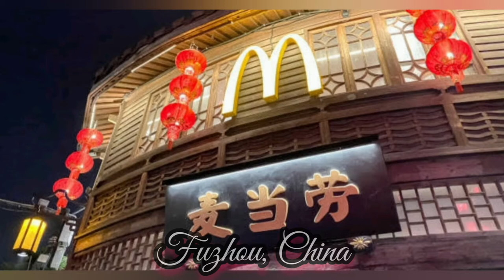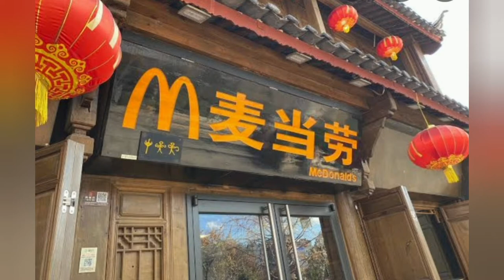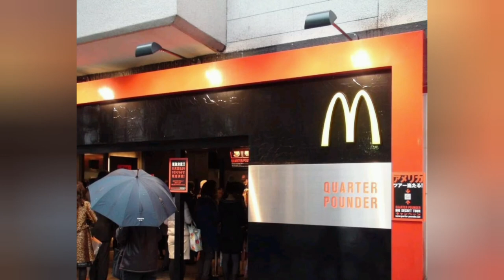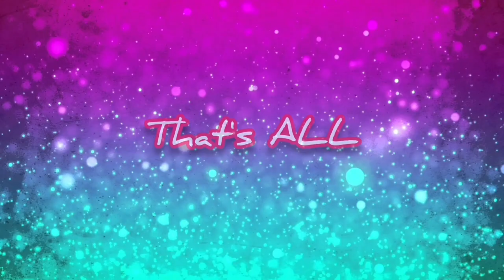TOP 33 COOLEST McDONALD'S STORES IN THE WORLD | JAM VLOGZ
McDonald's coolest store's in th world... Enjoy watching!